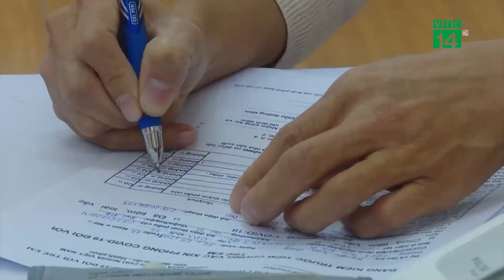10.573 Trẻ em phản ứng thông thường sau tiêm Vắc Xin Covid-19| VTC14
VTC14 | Theo báo cáo của Bộ Y tế, tính đến nay, trong số 3,5 triệu trẻ 12-17 tuổi đã được tiêm vaccine Pfizer tại 34 tỉnh thành có 10.573 trường hợp (tỷ lệ 0,3%) phản ứng thông thường sau tiêm. Các phản ứng thông thường này là sốt, đau vết tiêm, đau cơ, đau đầu, mệt mỏi... Tuy nhiên, đã có 3 trẻ phản ứng nặng và tử vong tại Bắc Giang, Hà Nội và Bình Phước.